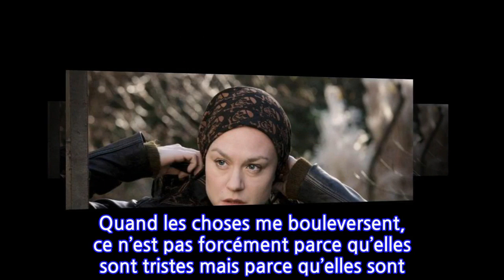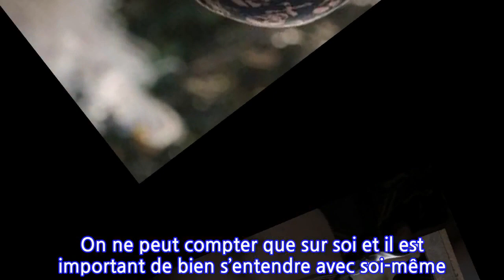Émilie Dequenne, héroïne de Ma mère, le crabe et moi: «Le cancer est le mal du...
Une maman célibataire, sa fille ado, une classique incompréhension. Celle-ci est encore accrue lorsque la première, atteinte d’un cancer, le cache à la seconde… France 2 propose le téléfilm, _Ma mère, le crabe et moi_, un drame aux accents de comédie romantique avec Émilie Dequenne et Jérôme Robart.